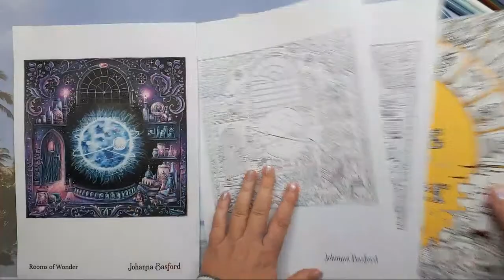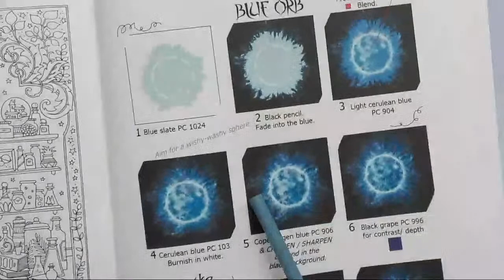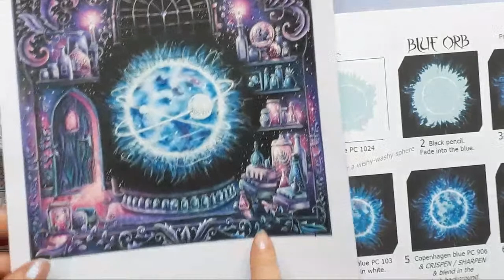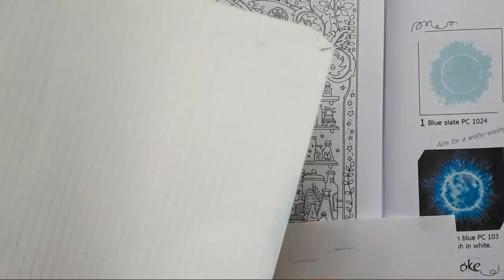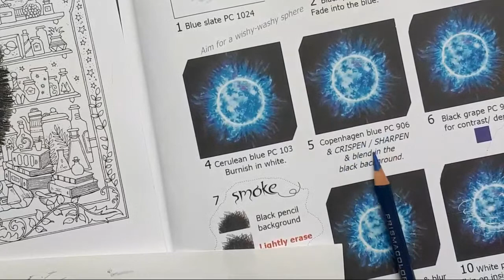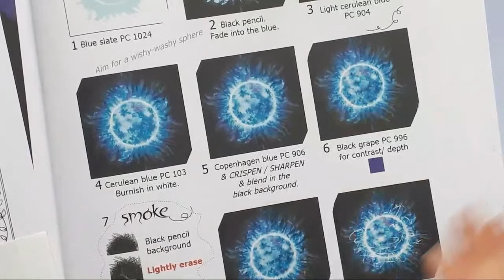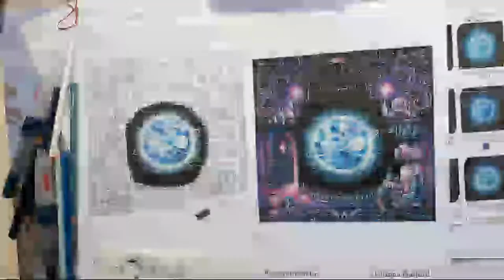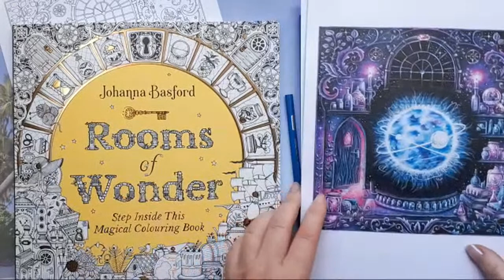🔴 LIVE : Effet ORBE aux CRAYONS de COULEUR - Rooms of Wonder - Johanna Basford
⭐️ Coloriage en direct : effet ORBE luminescent aux crayons de couleur ! TUTORIEL très simple pour faire briller votre orbe comme une lumière dans la nuit, en utilisant une technique du livre COLORIST'S SPECIAL EFFECT d'Helen Elliston, avec toutes les explications ETAPE PAR ETAPE.

Page L' Atelier du Magicien The WIZARD'S WORKSHOP en téléchargement gratuit

📚 Si vous souhaitez acheter ce livre,  voici le lien :
Johanna Basford, La Maison des Secrets (Marabout, sortie le 26 octobre)
Johanna Basford, Rooms of Wonder (édition anglaise)

Effet orbe : Helen Elliston, Colorist’s Special Effects 4

Voici les autres livres d'Helen Elliston :
Helen Elliston, Colorist’s Special Effects 1
Helen Elliston, Colorist’s Special Effects 2
Helen Elliston, Colorist’s Special Effects 3

📚 To purchase this book :
Johanna Basford, Rooms of Wonder (US edition)
Johanna Basford, Rooms of Wonder UK edition (Amazon UK)
Helen Elliston, Colorist’s Special Effects 4

📚 Matériel  ✏ :

Liens vers Amazon France :
Prismacolor Premier set 150
Prismacolor Premier 938 blanc, pack de 12
Prismacolor Botanical set de 12 couleurs dont le Lavender
Derwent Inktense set de 72 dans une boîte en bois
Faber-Castell Albrecht Dürer 120 crayons aquarellables boîte en métal
Derwent Push Button pinceau à réservoir
Gomme électrique USB avec pointe large et pointe fine
Clairefontaine Clairalpha papier A4, 160 grammes, 250 feuilles

Organisateur de bureau en bambou rotatif 360°

📚 Art Supplies ✏ :
Clairefontaine Clairalfa A4 paper 160 grams
Prismacolor Premier 150 pack
Prismacolor Premier 938 White, pack of 12
Prismacolor Premier Botanical set, pack of 12 including Lavender
Derwent Inktense pencils in a wooden box, set of 72
Derwent Push Button waterbrush set of 4
Faber Castell Albrecht Dürer 120 watercolour pencils
Afmat electric USB eraser thin tip + large tip
8 pcs Pencil Extenders
Bamboo Pen Holder Rotating Organizer
Adjustable laptop tray desk suitable for coloring on your sofa